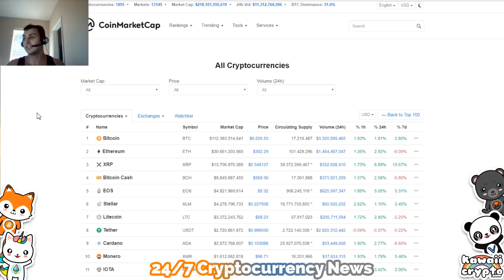How Time and Experience Will Help Value Crypto / Bitcoin Prices | CNBC Fast Money